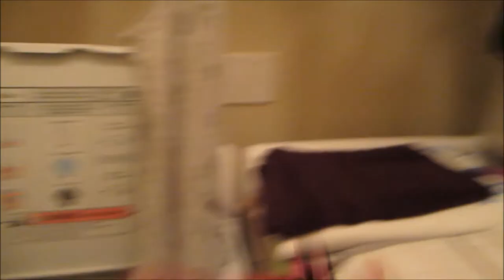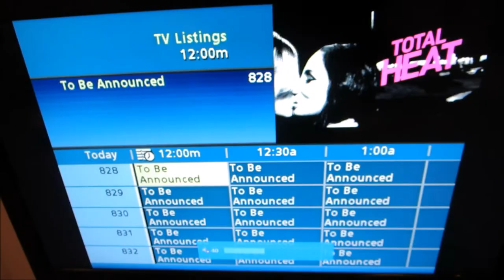Vlog #496 HAPPY BIRTHDAY DUECE! August 31, 2014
Email - Justagirltv@gmail[dot]com